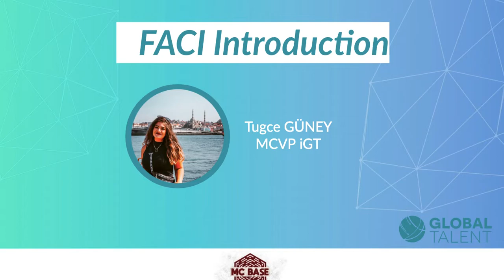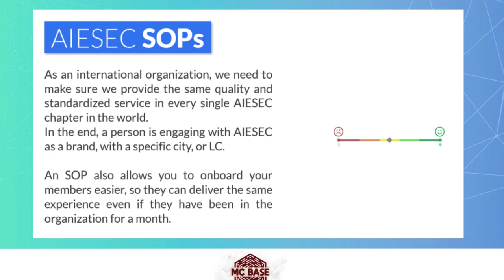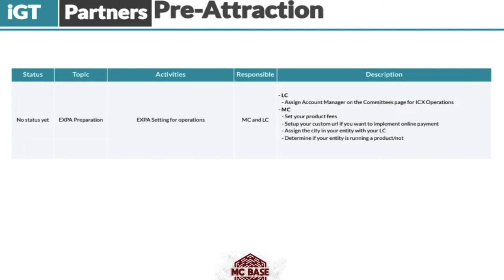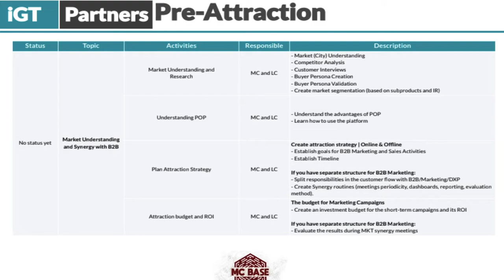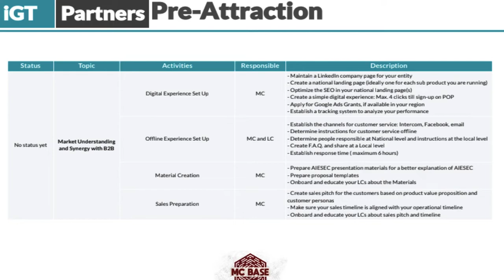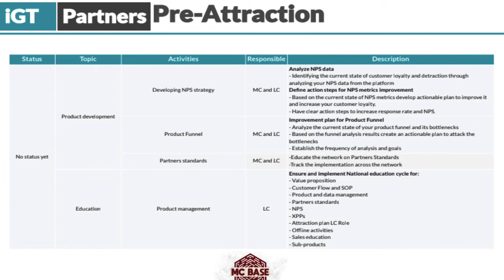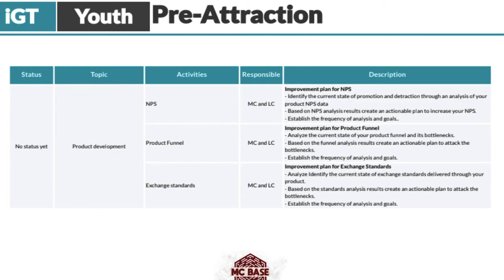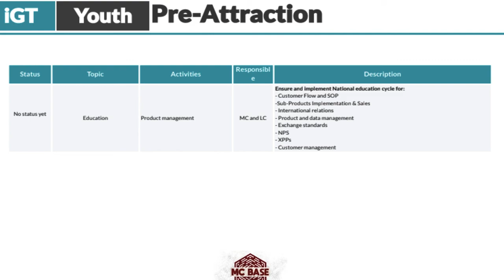BD-iGT Episode - 4 | Base Academy